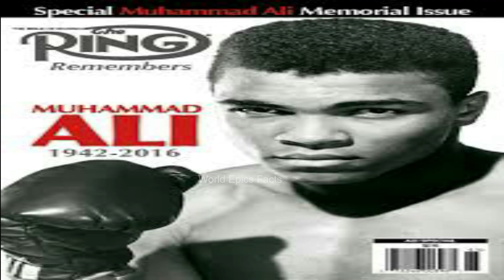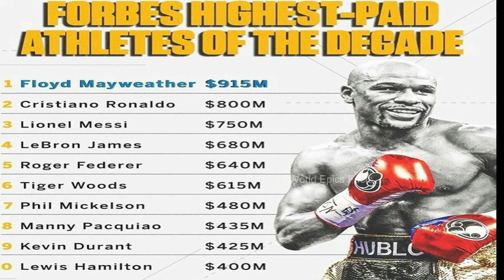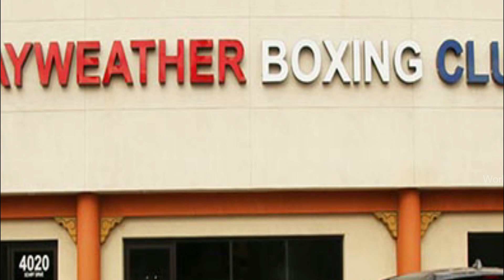आज इसे सुनो. Best Motivational Video For success|New Year 2021 Resolution Motivation Speech in Hindi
दुनिया के सबसे अमीर खिलाड़ी की दर्दभरी कहानी. Best Motivational Video For success.New Year 2021 Resolution Motivation Speech in Hindi.The King of Sports.Full Biography
This video is based on life story of Floyd Joy Mayweather Jr.. Who is an American professional boxing promoter and former professional boxer.
He is richest sports person in the world. He competed from 1996 to 2007, 2009 to 2010, 2011 to 2015, and made a one-fight comeback in 2017. He fought 50 fights in his whole career and never ever defeated.When he was retired , his score was 50-0.